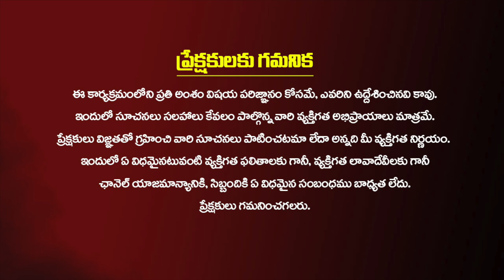Ugadi 2023 Rasi Phalalu | Meena Rasi Horoscope 2023-24 | Meena Rasi Phalithalu By Bhanu Koteswari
ఉగాది 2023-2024 మీన రాశి రాశి ఫలితాలు